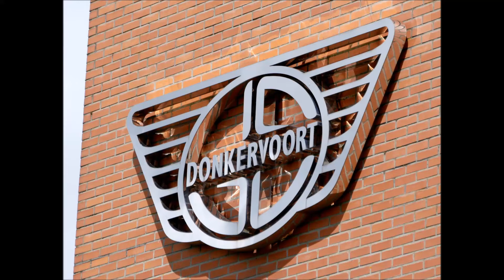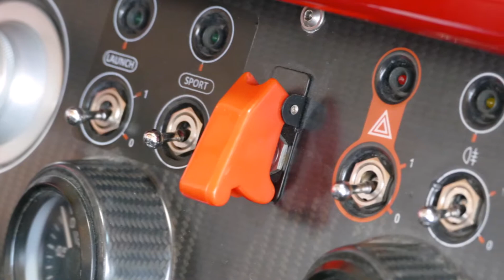Visit Donkervoort in Lelystad.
A visit at the Donkervoort factory

April 25,2017
Lelystad,Netherlands